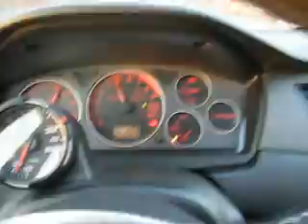Evo 8 Stock Turbo 35lb of Boost!! Daily Driver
You will find a evo 8 showing you how much boost can be run on stock turbo with pump gas!!!